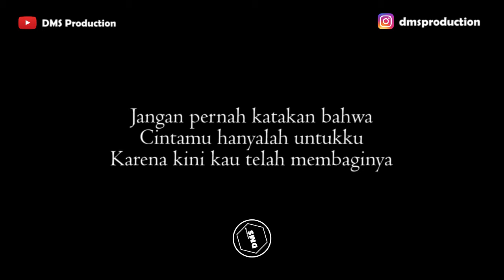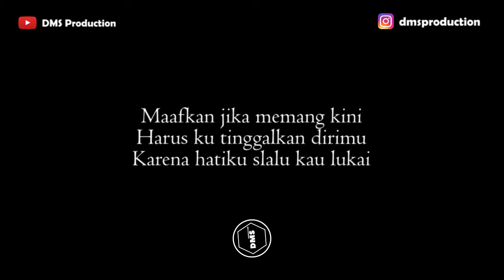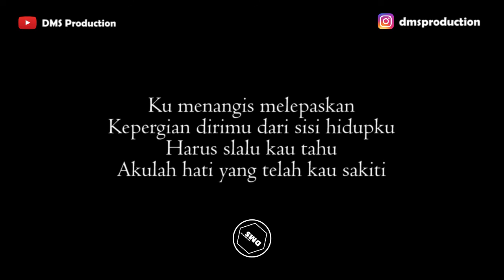Rossa - Hati Yang Kau Sakiti (Female Lower Key) Karaoke Gitar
Terimakasih...